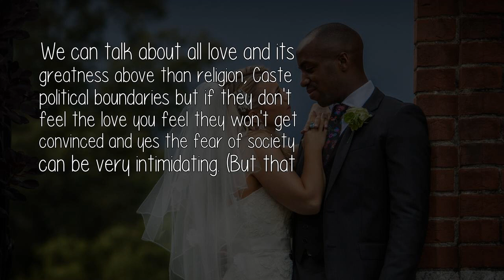How Do I Convince My Family To Accept My Interracial Marriage?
We can talk about all love and its greatness above than religion, Caste political boundaries but if they don't feel the love you feel they won't get convinced and yes the fear of society can be very intimidating. (But that